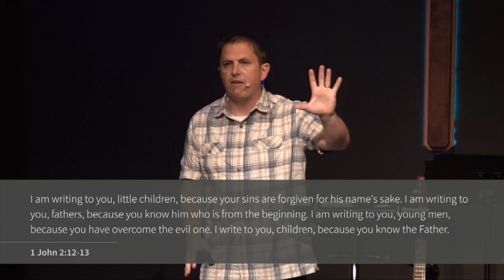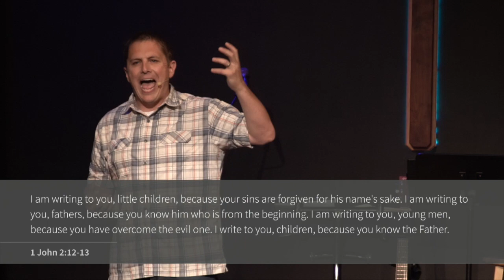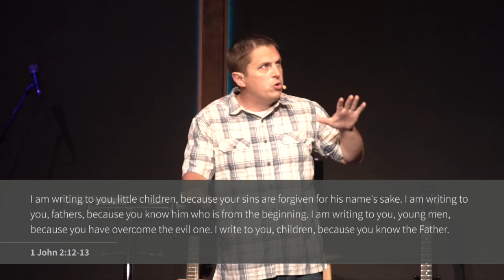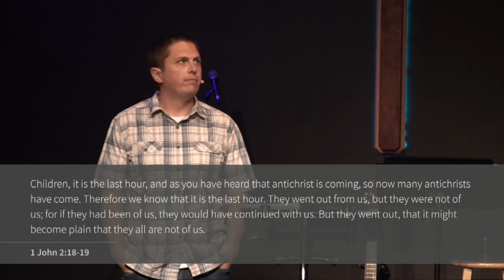1 John, Part 4